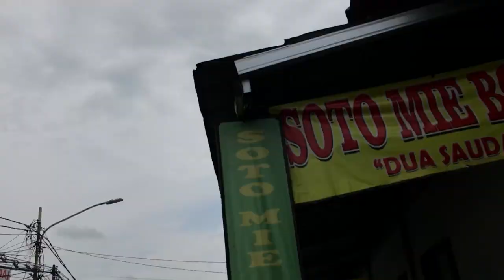BAPAK INI BUTUH PERHATIAN LEBIH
Semoga Teman - Teman terhibur dengan ada nya Video ini dan bisa Memotivasi Teman - Teman semua yg Nonton Video ini dan bisa lebih peduli lagi antar sesama manusia :)